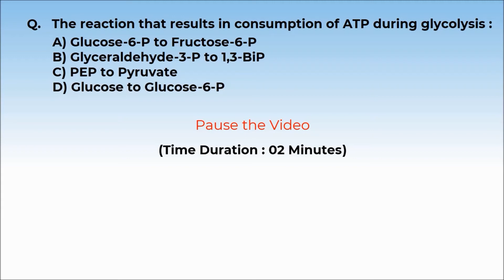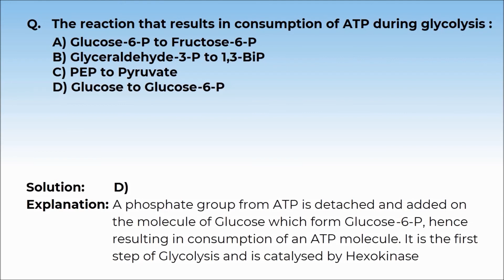11B14.2 Concept Test 2